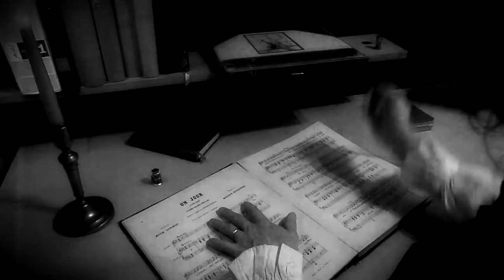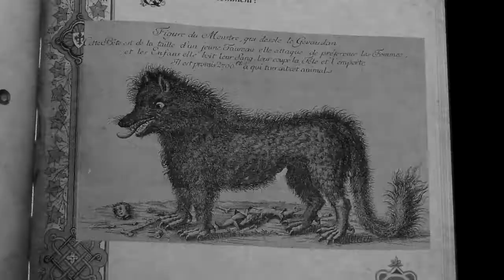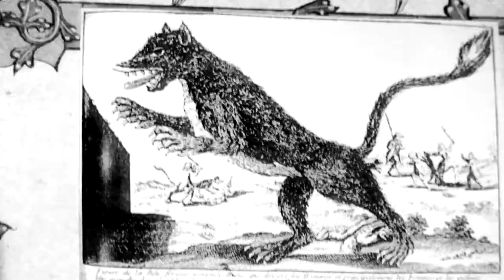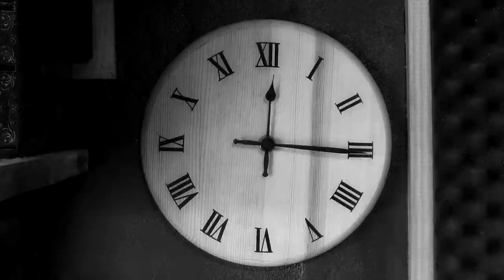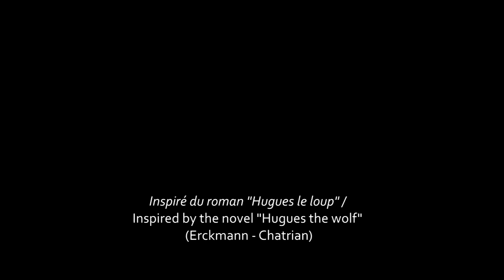MINIMUM VITAL - "Hugues Le Loup"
MINIMUM VITAL

Jean Luc Payssan : Danelectro Coral Sitar guitar, Gretch Electromatic guitar , vocal, percussions

Thierry Payssan : Yamaha P90 piano, Korg MS20 Mini, Alesis Micron, Korg Tr-Rack, vocal

Eric Rebeyrol : Rickenbacker 4003 bass

Invité / Guest :
Gilles Pialat : Batterie / drums

Musique / Music : Jean Luc & Thierry Payssan